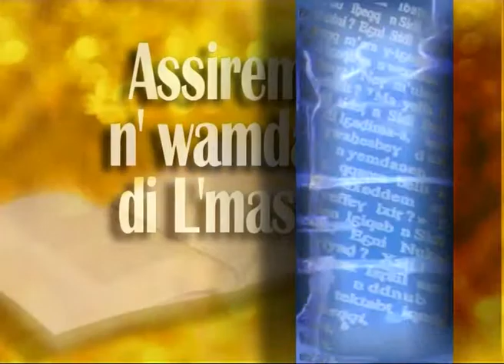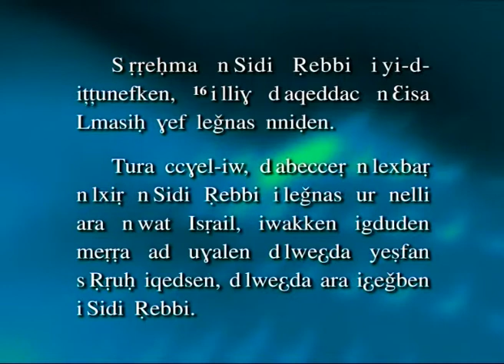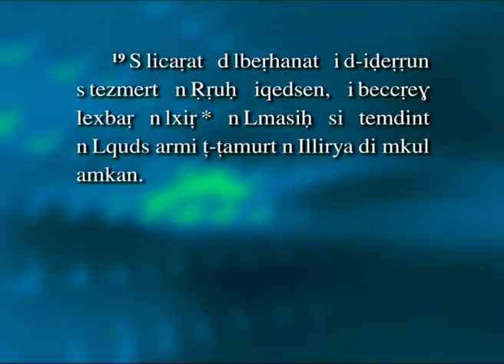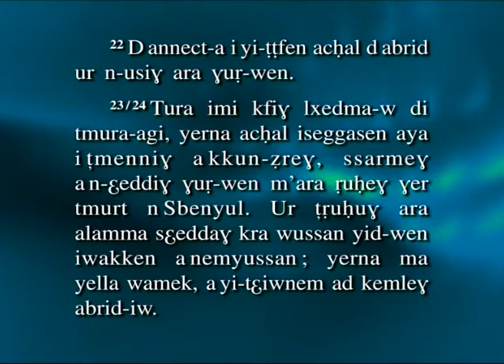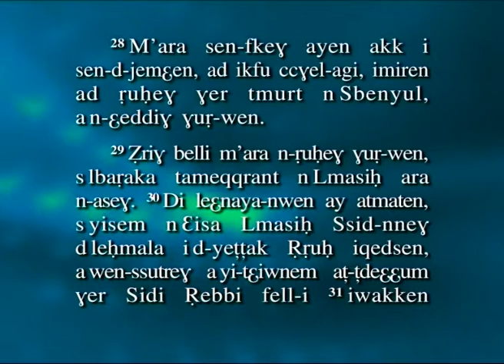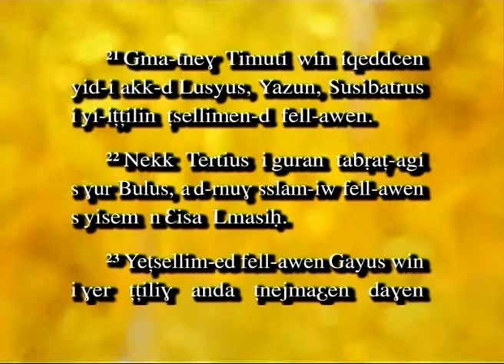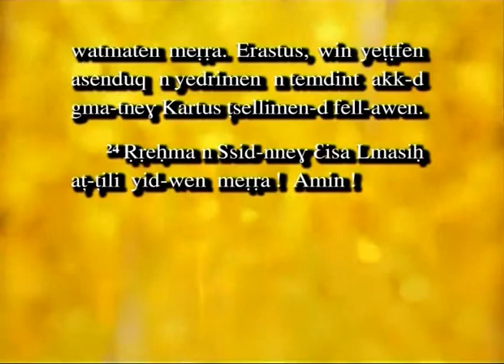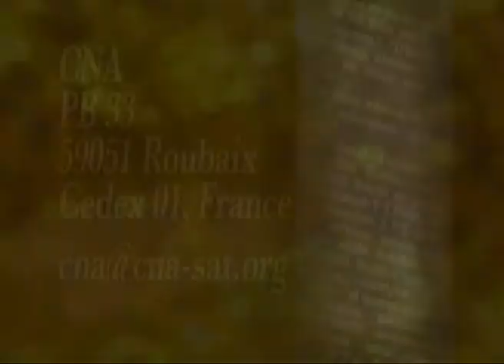Livre de Romains épisode15 Assirem n Wamdam (CNA2000)